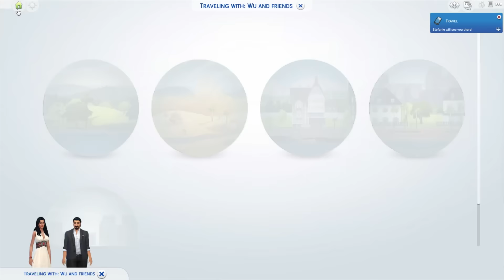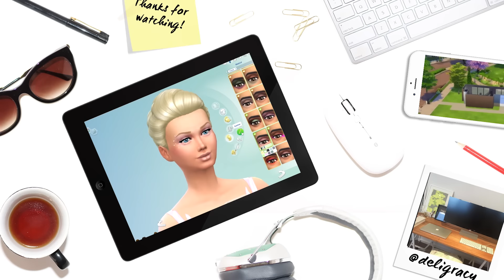Let's Play The Sims 4 DINE OUT | Part 4 | NEW MEALS!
Mr Wu and Stephanie start upgrading the restaurant menus! If you want your sims in this LP, upload your creations with the hashtag deligracydineout and hopefully I can add some! Check out my INSTAGRAM @deligracy, SNAPCHAT: deligracy and keep updated on TWITTER @deligracy TWITCH LIVE STREAMING

Deligracy
Red Hill
VIC, AUSTRALIA
3937